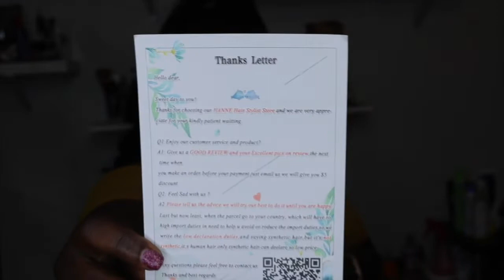BEST ALIEXPRESS WIG STORE (Hanne Hair Stylist Store ReviewUnboxing)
Hey G SQUADD. This video is a hair review video from Hanne Hair Stylist Store on Aliexpress. Thank you so much for clicking on this video and I would love to hear your thoughts and ideas in the comments section below.

Link to the wig in the video:

Link to Hanne Hair Stylist Store: